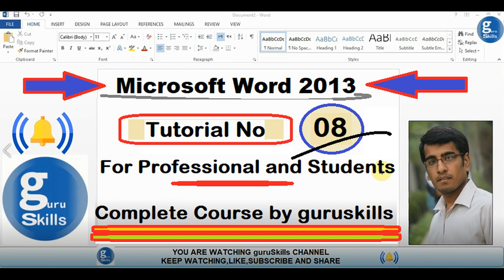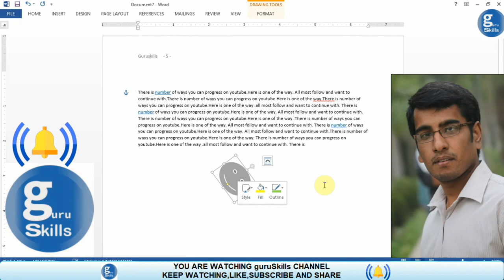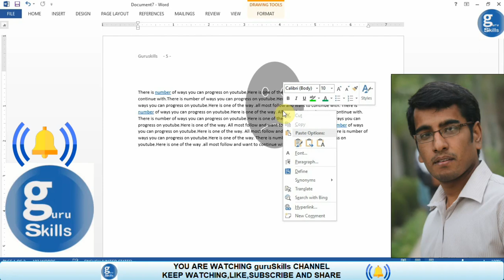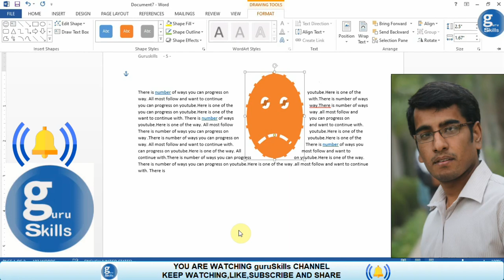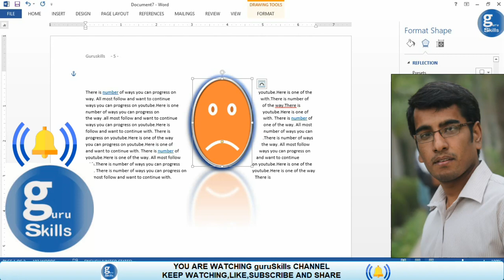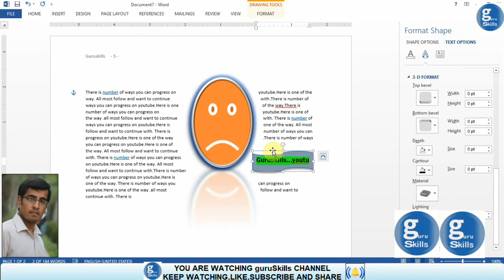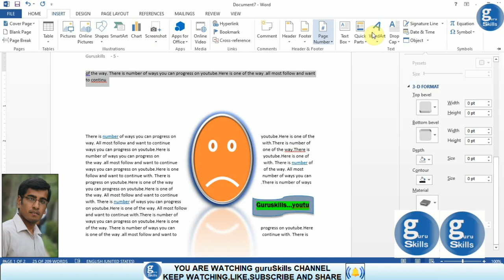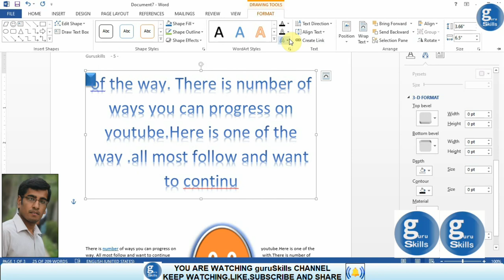Microsoft Word 2013 | Tutorial No 08 | For Professional and Students | Complete Course by guruskills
Hi ...We are representatives of guruSkills.

Today we discuss in this video / tutorial about Microsoft Word 2013 .
We are going to guide all in  simple step by step format with basics and detail also with full description.
Our only main aim  to promote Microsoft Office more and more.

We discussed today in following steps.
First
What is Shapes and different types of shapes use in  Microsoft Word 2013.
Second
How to insert shapes  in word 2013.
Third
How to edit shapes  in word 2013.
Fourth
How to change settings of shapes  in word 2013.
Fifth
How to add text in shapes  in word 2013.

Our only main aim  to promote python more and more.
SPECIAL THANKS
Microsoft,Microsoft Office,Microsoft Office 2013

Special Thanks to All Relevant (Team,Companies,Software Houses) whose Software ,Pictures,Voice,Videos and other materiel used in this Video.
GuruSkills Channel  about Information Technology and Computer Science.
GuruSkills Representative always ready to reply in case of any issue or query regarding to Information Technology and Computer Science Topics.

This is Technical and tutorial  Channel about Online Learning.
Guru Skills Chanel Representative ready  to elaborate this topic in video with proper detail

Dedicated to All Mentor and Seniors.
URDU DETAIL:
Students aaj ki is video me main aap sabhi ko yeh bataunga keh microsoft word 2013 mein aap different typs of shapes kaise use kr skty hain aur shapes ki editing kaise hoti hai.App shape m text kaise add kr skty hain aur shape ki formatting kasy hoti hia.Ummeed hai aapko yeh video behad pasand aayega aur apna feedback zaror dien gae

Again Thanks You Very Much for Watching guruSkills Channel.

guruskills

Mico Id: 66592189

Printest:
guruskillsisb

Ask.fm Id
guruskillsisb

copyright status that  could or might otherwise be infringing.